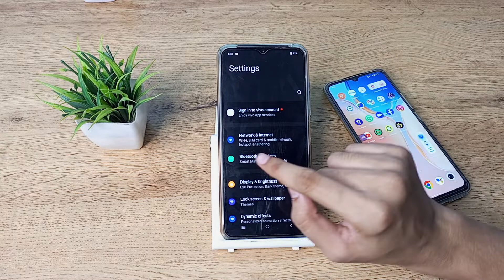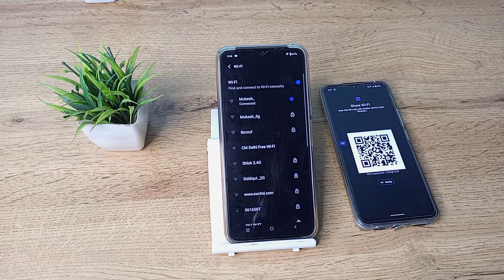how to connect wifi with QR code in vivo T1 , Wi-Fi connect with QR code